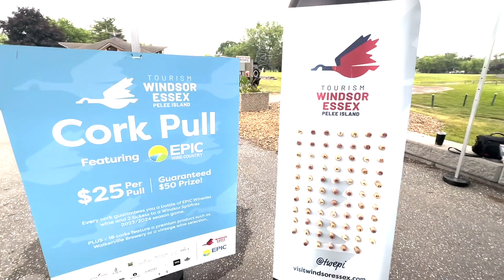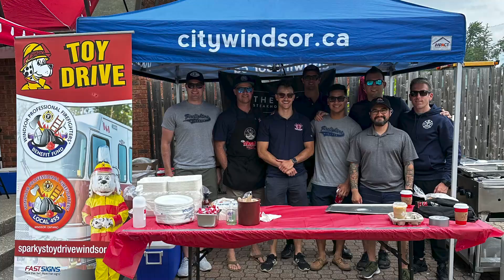2023 Roseland Responder Golf Classic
The inaugural Roseland Responder Golf Classic is in the books, and a great time was had by all.
The golf classic, hosted by Roseland Golf and Curling Club, will run each summer as a lead-up to Roseland’s 100th anniversary celebration taking place in 2026 – “the Road to 100.”
Following the huge success of the Can-Am Police-Fire Games golf fundraisers held at Roseland over the previous four years, all involved agreed hosting something new to keep the fundraising going would be great for the community.
The money raised will support three charities selected by Essex-Windsor EMS (Emergency Medical Services), Windsor Police Service (WPS) and Windsor Fire and Rescue Services (WFRS). The three local charities are The Windsor Fire Benefit Fund, Law Enforcement Torch Relay for Special Olympics Ontario and Canadian Mental Health Association (CMHA) - Windsor-Essex County (WECB).